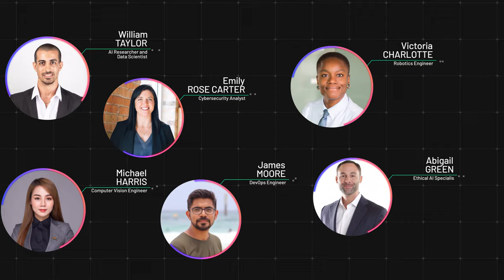Artificial Intelligence World Forum Promo After Effects Templates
Artificial Intelligence World Forum Promo,Artificial Intelligence World Forum Promo 2024,Artificial Intelligence World Forum Promo After Effects,Artificial Intelligence World Forum Promo After Effects Templates
Features:
4K 3840×2160
No Need Plugins Required
Help Document included
After Effects CC19 compatibility and above
Duration 0:36 sec
52 Placeholder 17 Text Holder
Videos and Music are not includes